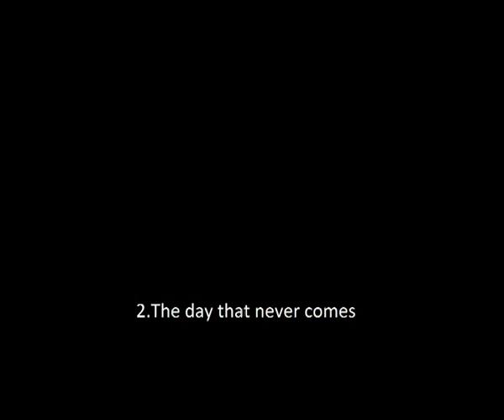My Top 5 Metallica Riffs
Original by Metallica. This Version was recorded by me. I used a ESP LTD Snakebyte an a Marshall MG30CFX.